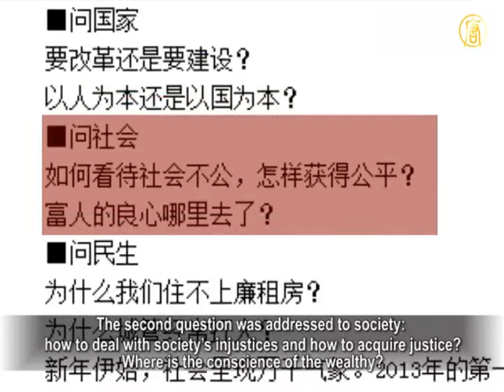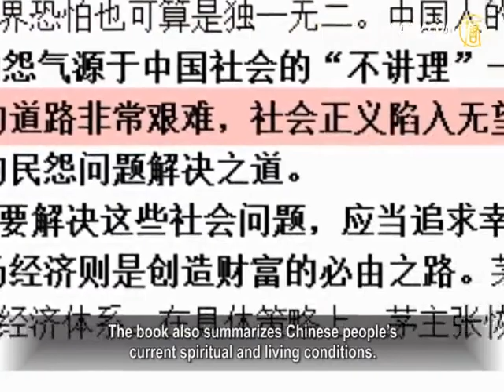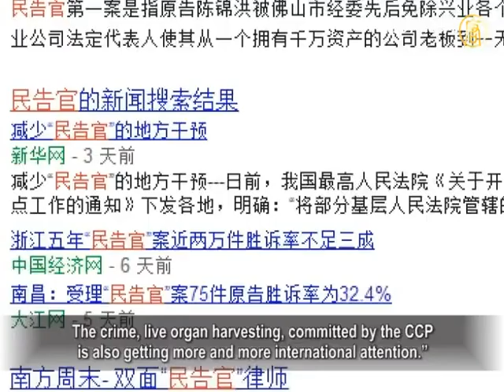Mao Yushi's New Book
Why is there such great social discontent in China?

Mao Yunshi, a well-known economist, just published a new
book "Where does Chinese People's Anxiety Come From".
In this book, he objectively analyzes all kinds of issues that
China is facing from an economic point of view.
He utilized real cases and economic analyses to reflect
Chinese people's current spiritual and living situation.

Mao Yunshi, Chinese economist,
recently publicized his new book,
in which he says that people's discontent
has been escalating as fast as China's economy.

Mao Yunshi: "My new book wasn't completed all at once.
The articles in this book were collected over time.
China is at the stage of a society in transformation.

A lot of issues need to be discussed,
so I am only expressing my own opinion."

Mao Yunshi raised a couple of questions that
people most care about.
The first one was addressed to the country:
Should reform or continued construction be applied?
Should the country be people-oriented or nation-oriented?

The second question was addressed to society:
how to deal with society's injustices and how to acquire justice?
Where is the conscience of the wealthy?

The third question was addressed to people's livelihoods:
Why can't we rent cheaper? Why do city police and safety guards often beat ordinary people?
Mao Yunshi thinks that all of these problems are caused by
the loss of society's sense of justice.

Mao Yunshi: "Simply speaking, Sun Zhongshan
overturned the Qing Dynasty.
It seems that the imperial system and imperial power
were eliminated from China.
In fact, the imperial system has never died out.

It comes back and forth. Even Mao Zedong
declared himself 'First Emperor of Qin'."

The book "Where does Chinese people's anxiety come from"
begins with a discussion of "Facing up to Social Injustice".
He objectively analyzed all kind of issues that
China is facing right now.
The analysis is backed up with real cases and numbers.

The book also summarizes Chinese people's
current spiritual and living conditions.
Mao Yushi has asked the Chinese Communist Party
to give up self-interest and resume justice, this is the only way to solve social discontent.

Xie Tian, Professor from Business School,
University of South Carolina Aiken, stated that
the CCP has never planned to give up their power.

Xie Tian: "Since the CCP was founded, communism
has been used as a tool to collect wealth from people.
Self-interest is always the CCP's only goal.

In order to crack down on its people's resistance,
or to maintain its totalitarian regime, money is needed.
Therefore, if they let go their self-interest, they are
letting go their power. Once they lose their power, the CCP will disintegrate immediately."

Xie Tian also stated that what Chinese people have now
is not only anxiety or discontent, but anger.

Xie Tian: "More and more Chinese people see the essence
of the CCP and the crimes that the CCP has committed.
In the past 60 years, the CCP has killed 7,0 or 8,0 million
Chinese people.
Now these facts are disclosed and
the essence of the CCP is exposed.
The crime, live organ harvesting, committed by the CCP
is also getting more and more international attention."

In his new book, Mao Yunshi also mentions that

there are hundreds of thousands of petitions in which
ordinary people accuse of officials.
However, the success rate of those petitions is less than 10%.

Some local governments arrest those who appeal for justice,
then imprison them or beat them.

Mao Yunshi says in his new book that ordinary people
don't have any weapons and they can only address the injustice by reasoning things out.
However, when their lives are endangered there
is nowhere they can address their reasoning.
In this case, there is no way that the country can be stable.

When there is any controversy, negotiation doesn't
necessarily solve the disagreement.
In this situation, there has to be some way to solve it
without using force, this is a free vote for all of the people.
For example, when two factions cannot agree on
the candidates of nation's senior leadership,
voting should be used to solve the disagreement.
This is a Democratic constitutional system.
"Once this set of rules is set up,
society will be able to reason things out.
Society will thus become stable.
People's discontent will disappear too."

In February 2012, Mao Yunshi was awarded
the Milton Friedman Prize.
Since 1975, Mao has been working on
the study of micro- economics.
In 1986, he stayed at Harvard University
as a visiting scholar. He went back to China in 1987.
Since then, he has served as a consultant for research
on African energy policies for 7 years.
In 1993, he retired from the Chinese Academy of
Social Sciences and helped found "Beijing Tianze Economic Research Institute".